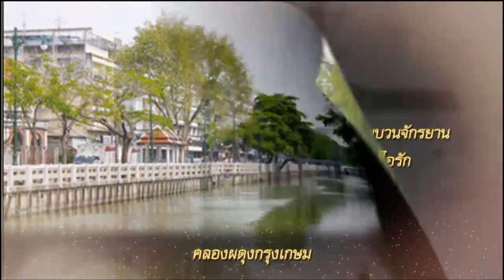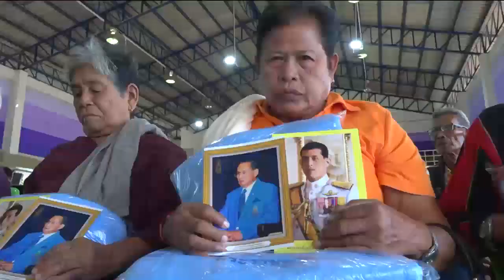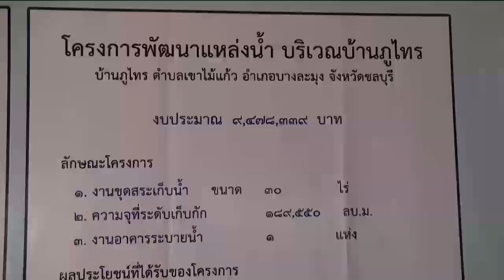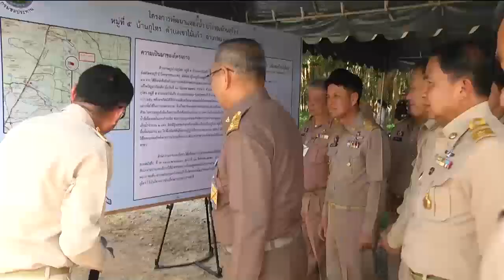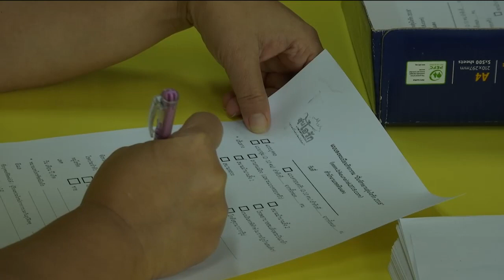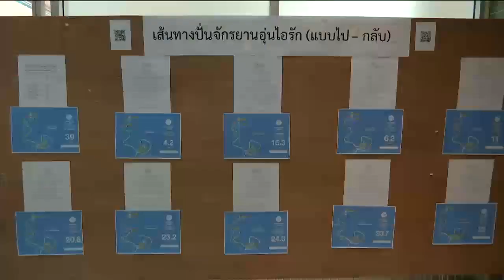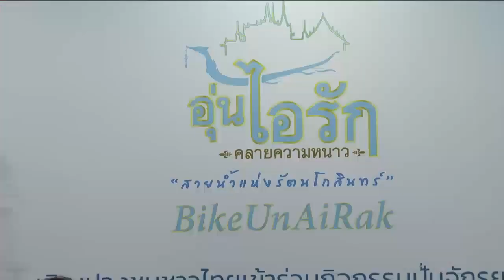ข่าวในพระราชสำนัก 19 พ.ย. 61